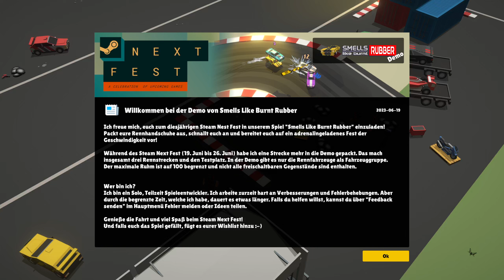Smells Like Burnt Rubber - demo gameplay | Steam Next Fest